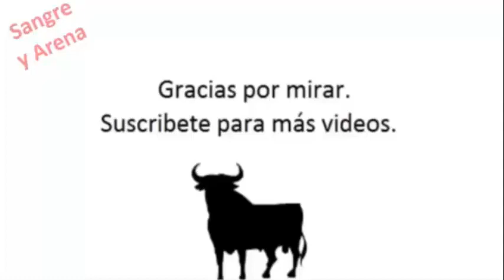El Río De Los Toros, En Busca Del Pasto Verde